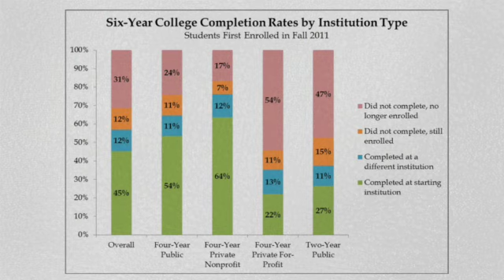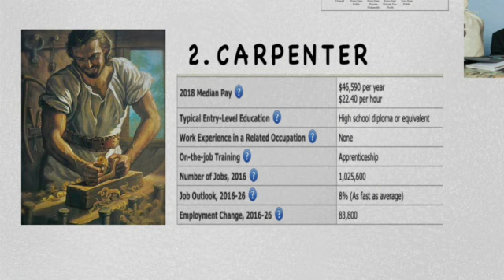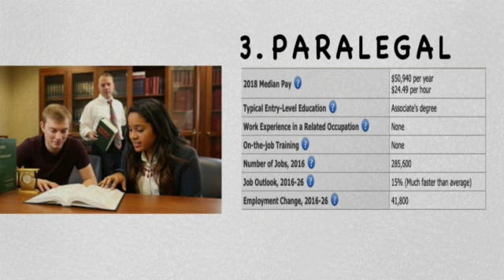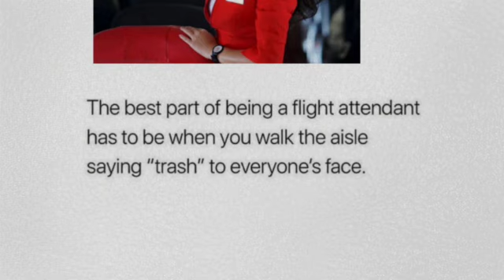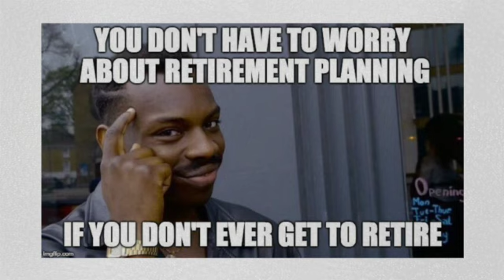4 HIGH PAYING Jobs Without a College Degree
We take a look at 4 high paying jobs without a college degree. Why go to college and rack up mountains of student debt when these careers can be obtained with on the job experience?